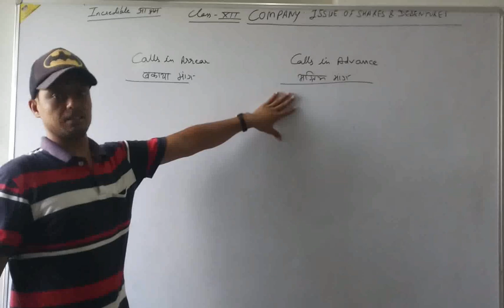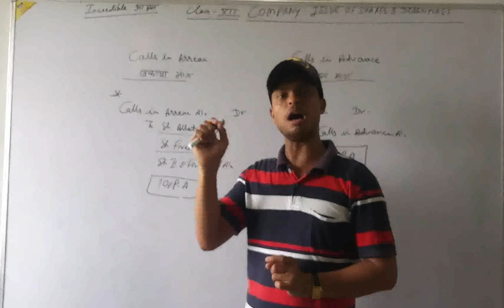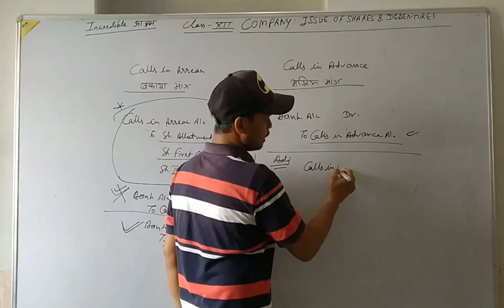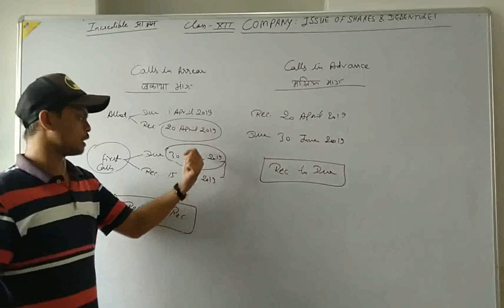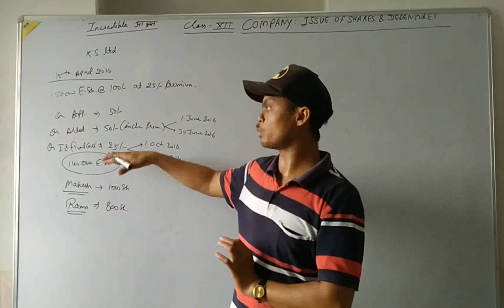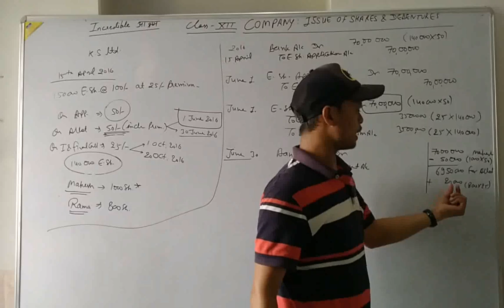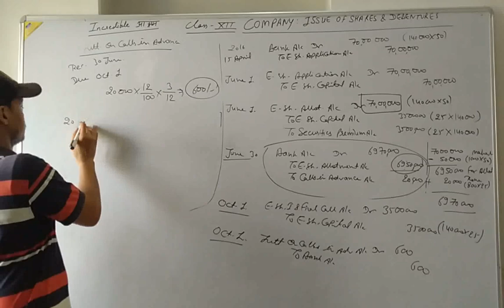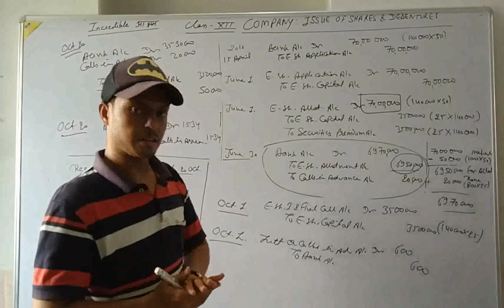COMPANY: Issue of Shares & Debentures (Part 8) by Anil Sir